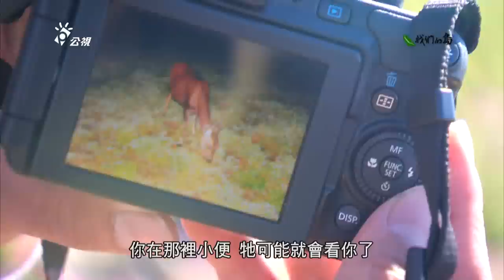《鹿謎》上篇｜人與鹿最容易相遇的地方 (我們的島 第685集 2012-12-10)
牠的身影，高大圓潤，牠的步伐，沉穩卻輕盈。曾經，台灣水鹿的族群數量少到被列入保育，如今，牠們不但重回一度消失的領地，而且還帶來了難解的謎...

很久以前，水鹿是全台廣泛分布的，根據日籍學者鹿野忠雄的記錄，從海拔300公尺到3000公尺都有，數十年前牠們因為狩獵壓力逃向崇山峻嶺，高山上，森林提供了躲避空間，廣大連綿的草坡彷彿天然牧場，常見的玉山箭竹，就是牠們重要的食物來源。

當人們為鹿著迷，水鹿也被人們吸引。高海拔地區，天然的鹽鹼地稀少，登山客的出現，成為牠們取得鹽分的捷徑，於是牠們冒險走來，越靠越近。

※想了解更多》
鹿謎

※歡迎加入島社群行列》
✅我們的島官網